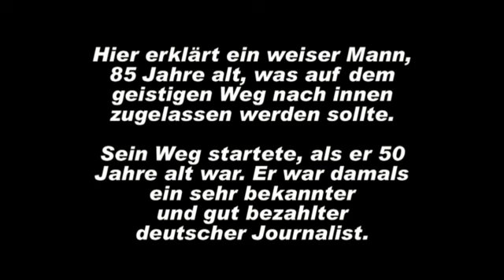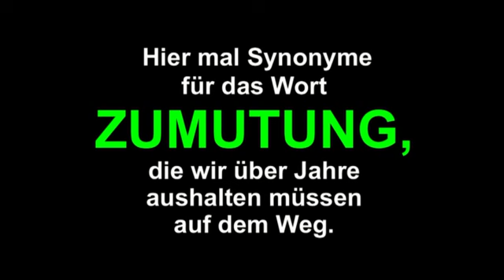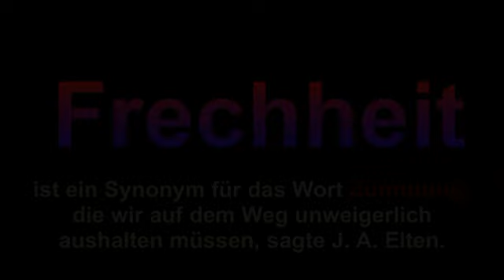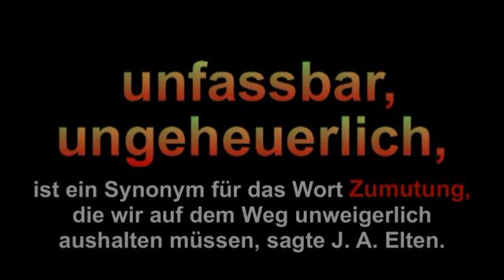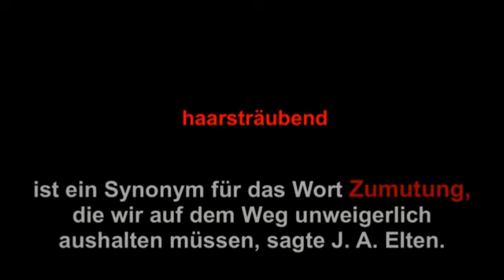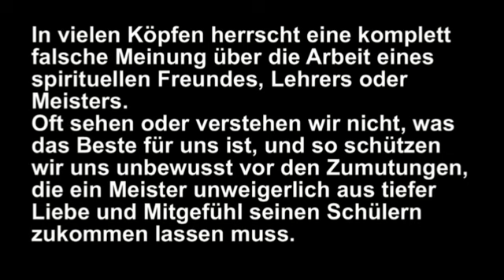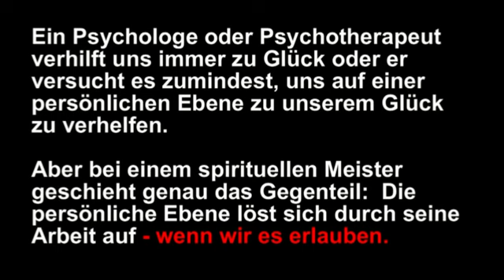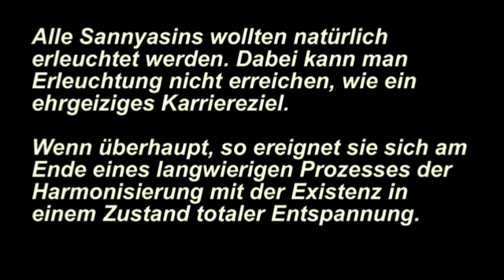JÖRG ANDREES ELTEN spricht über Zumutungen auf dem spirituellen Weg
Jörg Andreees Elten / Satyanda spricht über unweigerliche  Zumutungen auf dem Weg.

 In vielen Köpfen herrscht eine komplett falsche Meinung über die Arbeit eines spirituellen Freundes oder Lehrers, Meisters. Oft sehen oder verstehen wir nicht, was das Beste für uns ist, und so schützen wir uns unbewusst vor den Zumutungen, die ein Meister unweigerlich aus tiefer Liebe und Mitgefühl seinen Schülern zukommen lassen muss. Wir denken, wir könnten unsere persönliche Ebene verbessern, die Wirklichkeit jedoch sieht so aus, dass wir unsere persönliche Ebene komplett aufgeben und freiwillig verlieren sollten.

Vielleicht trägt die Aussage von Jörg Andrees Elten hier zu einer Aufklärung  bei. Er spricht aus seiner eigenen Erfahrung,  er hat 8 Jahre in einem Ashram gelebt und danach die Welt bereist und sich seiner im Ashram erworbenen Fähigkeit,  Zumutungen auszuhalten zugewendet.
So gesehen ist die Annahme, ein Lehrer oder Meister unterstützt unsere personelle Ebene, 100% falsch. Ein Psychologe oder Psychotherapeut verhilft uns immer zu Glück oder er versucht es zumindest, uns auf einer persönlichen Ebene zu unserem Glück zu verhelfen. Aber bei einem spirituellen Meister geschieht genau das Gegenteil: Die persönliche Ebene löst sich, wenn wir es erlauben, durch seine Arbeit auf. Von da an wird ein Leben von Moment zu Moment im Hier und Jetzt möglich.

Zitat von Jörg Andrees Elten aus seinem Buch „Alles ganz easy in Santa Barbara" Seite 386:

Meister (Osho) haben ihren Schülern die Erleuchtung wie eine Karotte vor die Nase gehalten, damit ihnen bei ihrem oft schmerzhaften Selbstfindungsprozess nicht die Luft ausging. Alle Sannyasins wollten natürlich erleuchtet werden. Dabei kann man Erleuchtung nicht erreichen, wie ein ehrgeiziges Karriereziel. Wenn überhaupt, so ereignet sie sich am Ende eines langwierigen Prozesses der Harmonisierung mit der Existenz in einem Zustand totaler Entspannung. Sich hingeben und in Einklang bringen, Vertrauen aufbauen und Ängste abbauen, gelassener werden, das Leben akzeptieren mit all seinen Höhen und Tiefen -- das ist der Weg. (Zitat Ende)